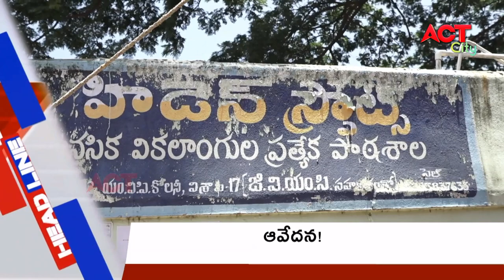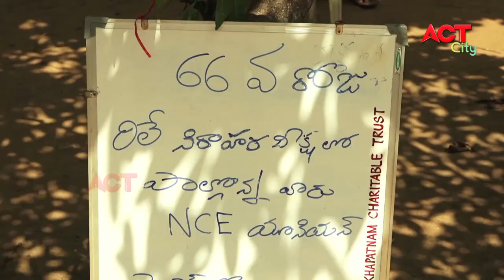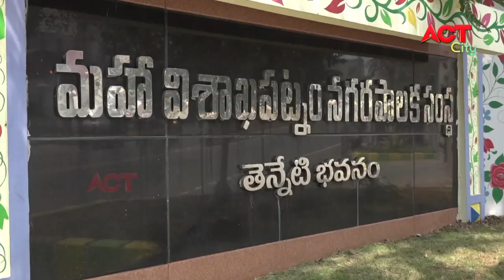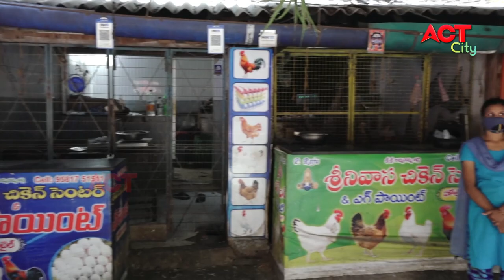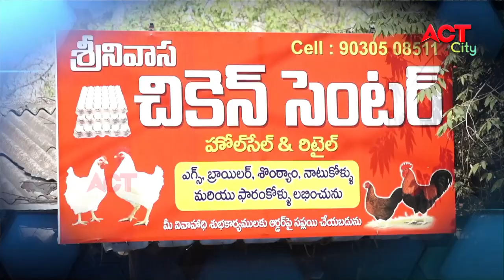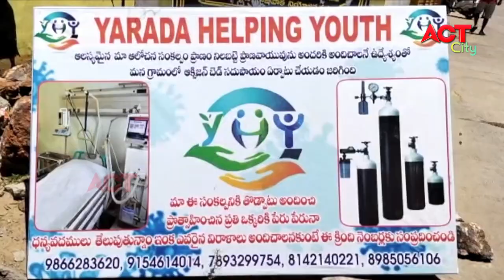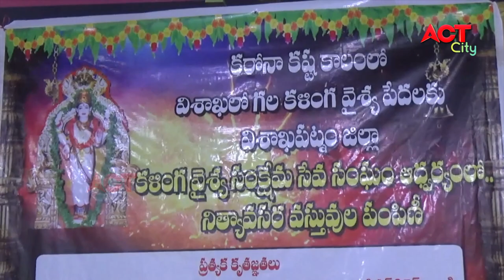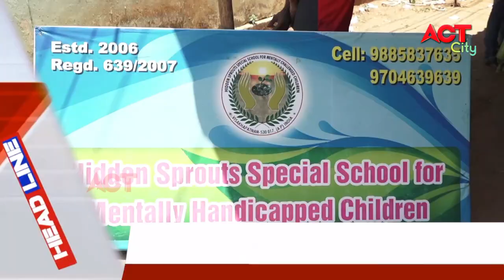EVENING ACT CITY VIZAG NEWS 06-06-2021